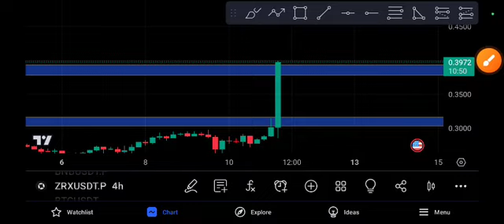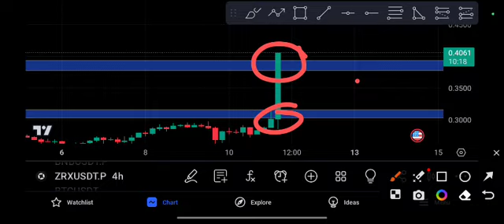ZRX Price Prediction 2023 Technical analysis